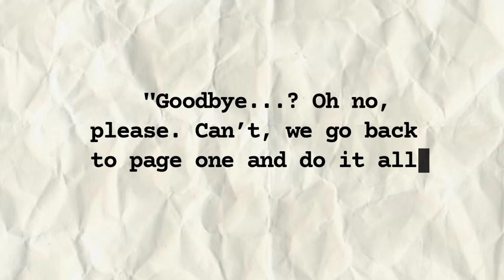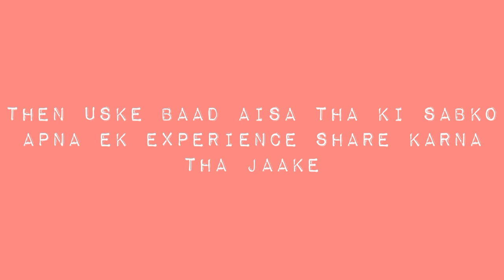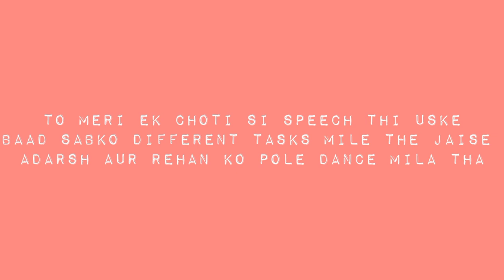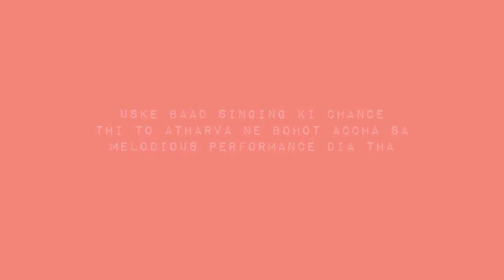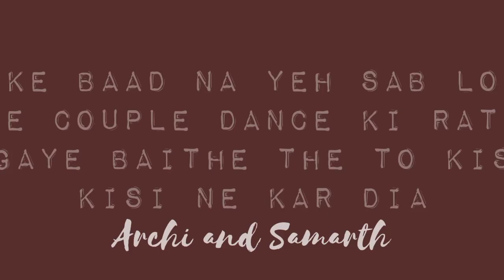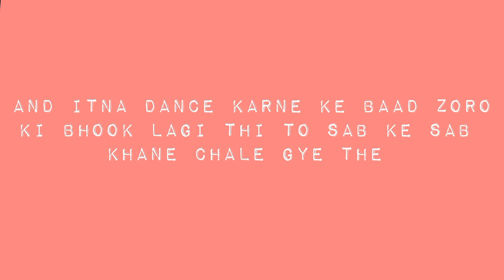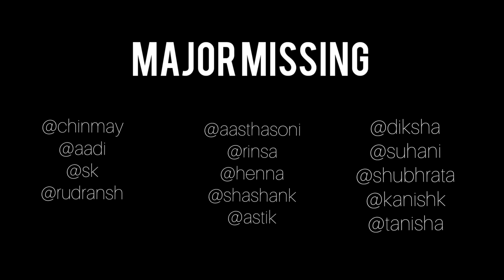Farewell 2K22 | vlog | St. Joseph's Convent | GRWM vlog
hey guys hope u all enjoy it!!

thoda bohot jo bhi tha yaar Bana diya ik kaafi kahi kami hai but yh to first vlog hai to aage improve krengy

and to all the organizers especially Arin bohot acha arrangement Kiya!! kudos to that

we all really enjoyed a lot
and uska yh chota sa representation

watch and forget !

and again sorry for any inconvenience or wrong info
and to all those who are not included we really missed u all